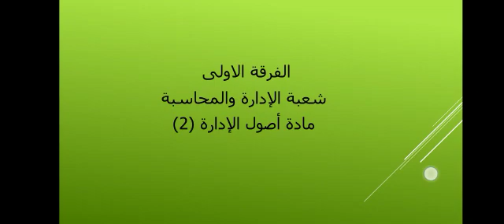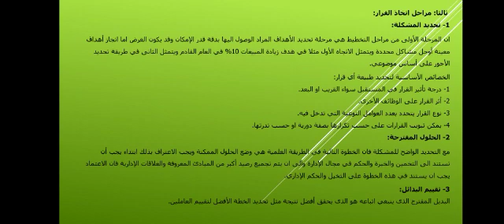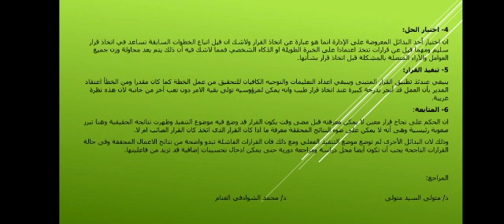السكشن الاخير مادة اصول الادارة 2 الفرقة الاولي شعبة محاسبة